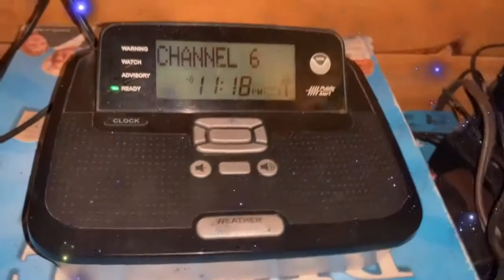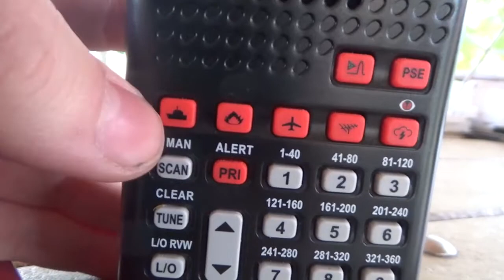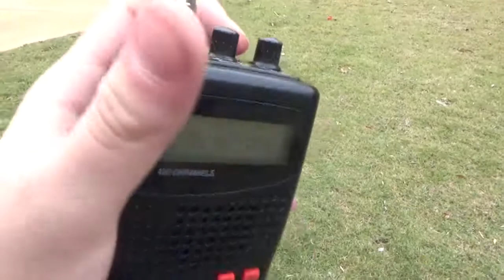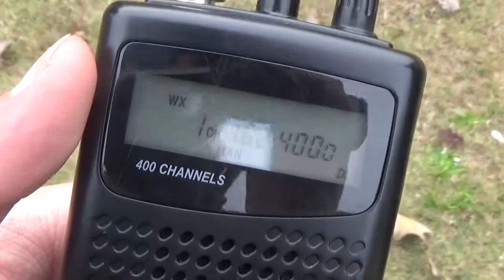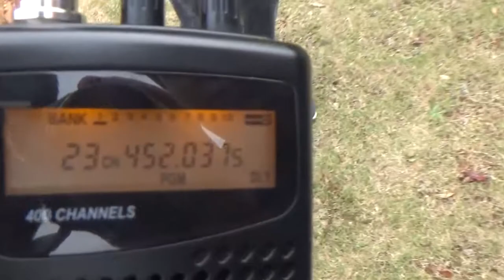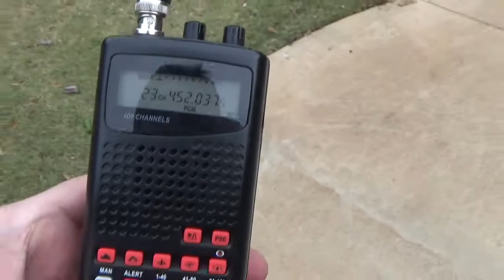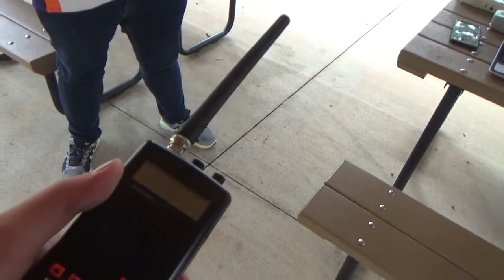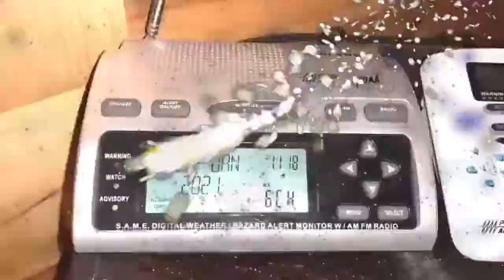Radio Reviews: Whistler WS1010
In this episode of Radio Reviews, we'll be taking a look at the complex scanner which doesn't work half the time. The Whistler WS1010!

Timestamps:
Whistler WS1010: 1:57
Button Beeps: 7:17
Siren Test: 9:07
Bands: 11:05
Keylock: 13:14
Antenna: 16:15
Speaker Quality: 19:46
Reception: 21:37
Tuner: 28:43
Build Quality: 30:47
Final Thoughts: 32:14